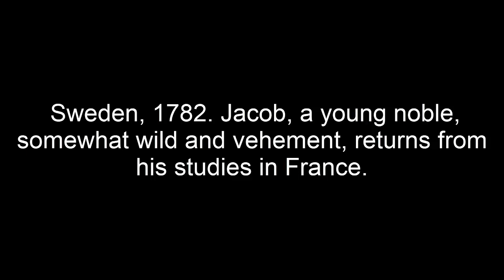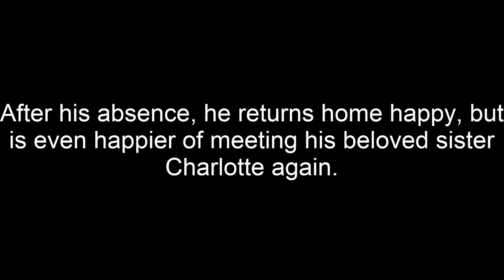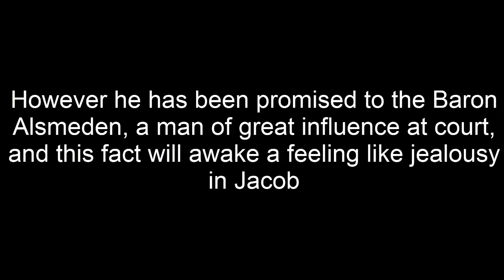Incest in Films - My Sister My Love (1966) || Movie Review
Sweden in 1782. A young nobleman, named Jacob (Per Oscarsson) returns from France to his home and cherished sister Charlotte (Bibi Andersson) who is engaged to Baron Alsameden (Jarl Kulle). The siblings close relationship becomes incestuous and with fear that the disclosure of Charlotte's pregnancy will make society view them as libertines, the lovers ultimately choose to part, Jacob decides to leave the country and Charlotte if left to marry the Baron.

Director: Vilgot Sjöman

Writers: John Ford (play), Vilgot Sjöman

Stars: Bibi Andersson, Per Oscarsson, Jarl Kulle